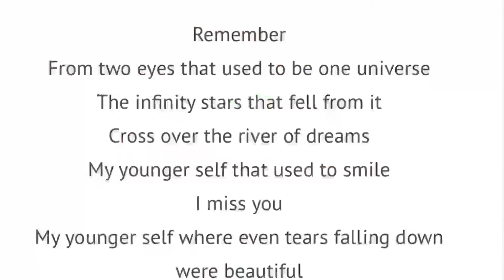Got7 (갓세븐) Jinyoung (진영) “My Youth” MV REACTION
Hiiiii ^^